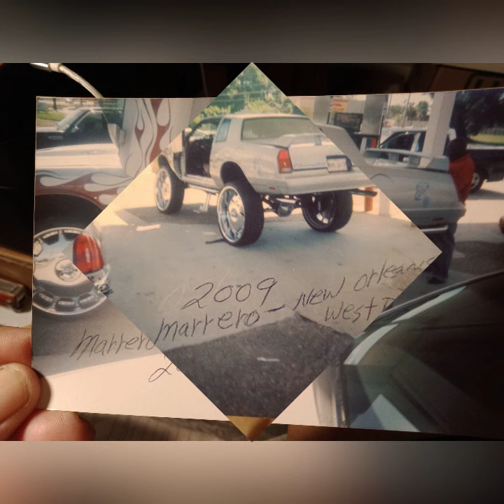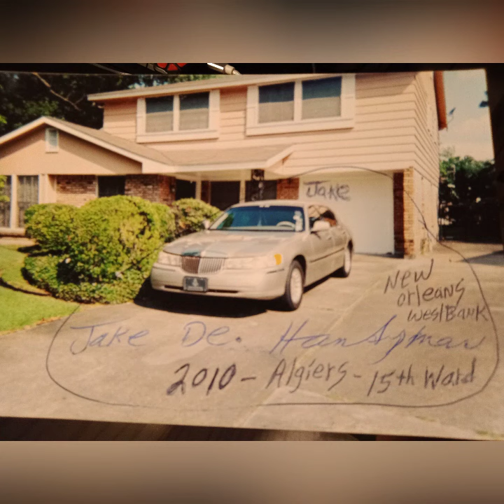Taking a look back at time gone by....... New Orleans after hurricane Katrina..2005 )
Taking a look back at time gone by. New Orleans after hurricane Katrina..2005 ) I lived many hurricanes,, I lived many tornadoes,, I lived many bad stones,,,( my Jesus Christ have been so good to me... I am paying him back by walking his way,, talking his way,, acting his way... yes indeed. you heard me. ( photo video made. May 21, 2024 )